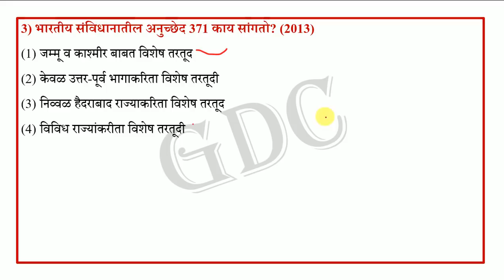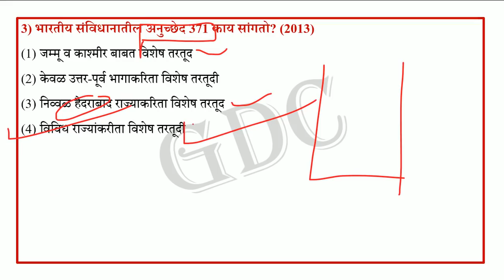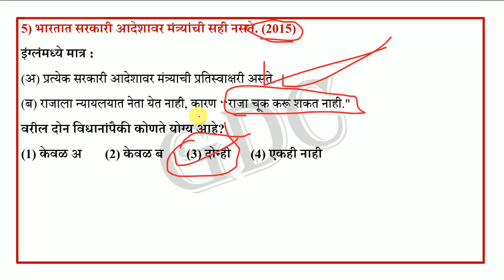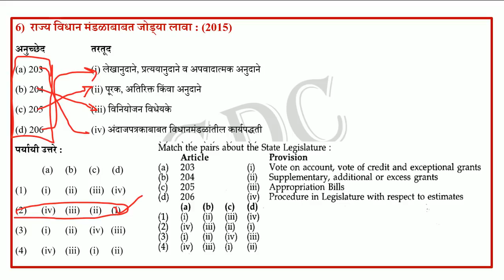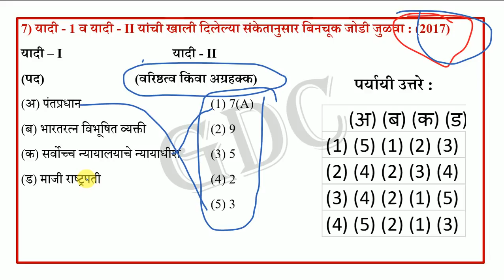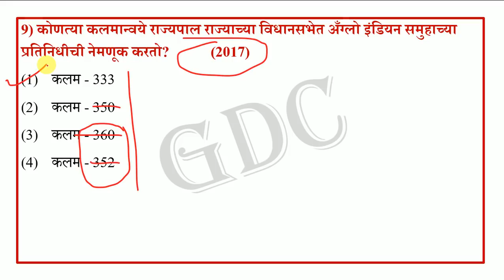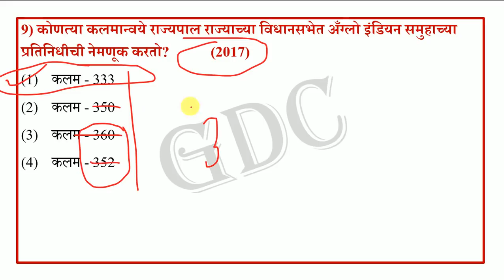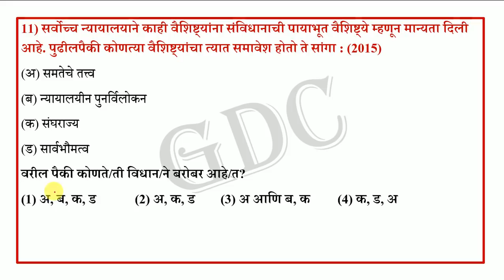SALIENT FEATURES OF THE CONSTITUTION | संविधानाची ठळक वैशिष्ट्ये MPSC MAINS PREVIOUS QUESTIONS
तुम्ही आम्हाला टेलिग्राम वर follow करण्यासाठी खालील लिंक वर click करून जॉईन होऊ शकता

WELCOME TO GDC
Ganesh D Chavan YT Channel Playlist for MPSC/UPSC - PSI/STI/ASO, MPSC Forest and TAX ASST
ALL SYLLABUS PLAYLIST BELOW